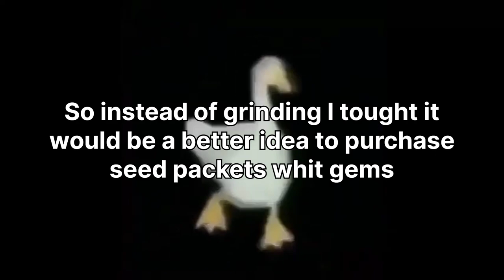PVZ 2 MEGA GATLING PEA.EXE